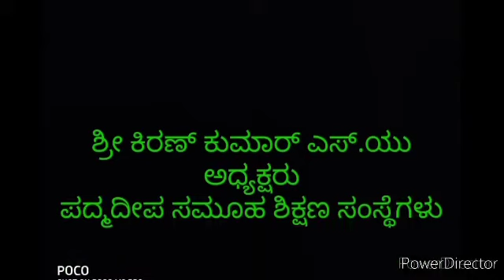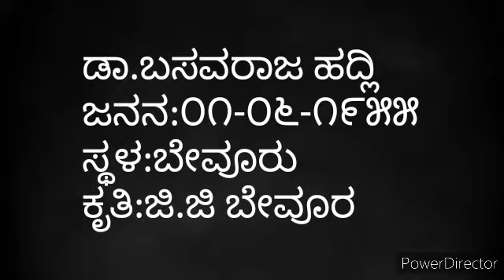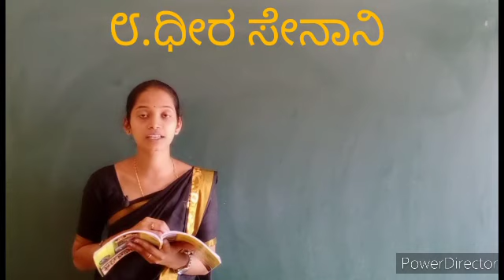ಧೀರ ಸೇನಾನಿ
Rashmi R
Sub:Kannada
Padmadeepa Group of Institution